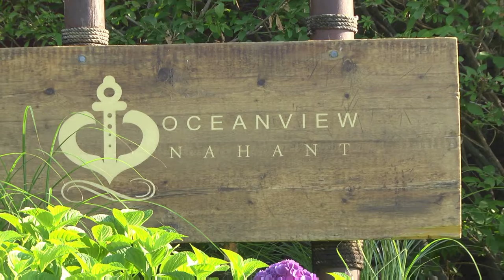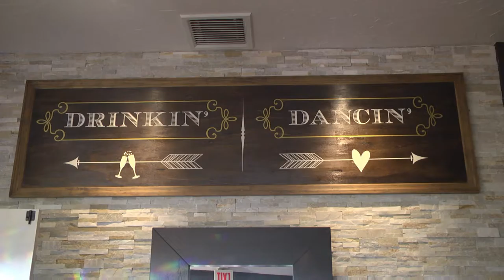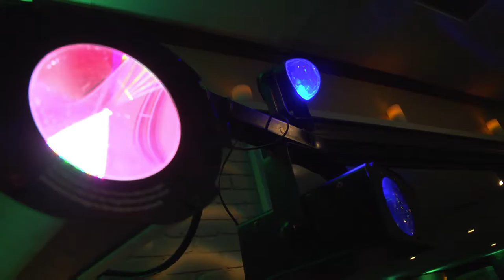Ryan & Sara Wedding Recap